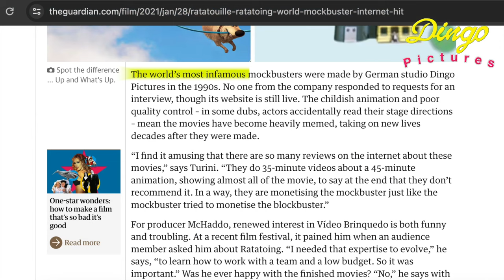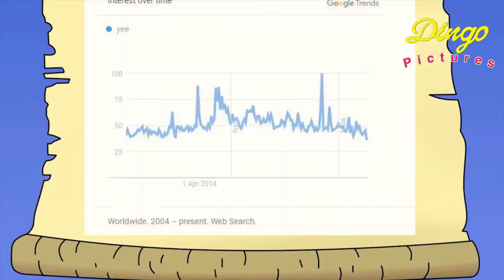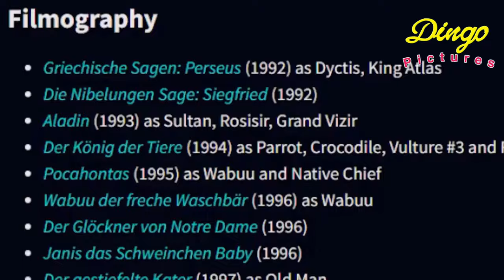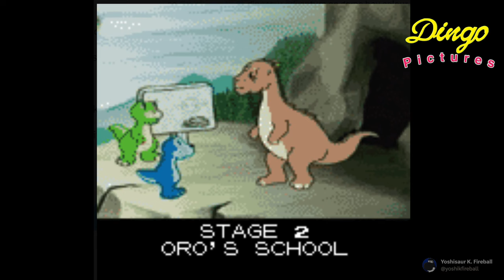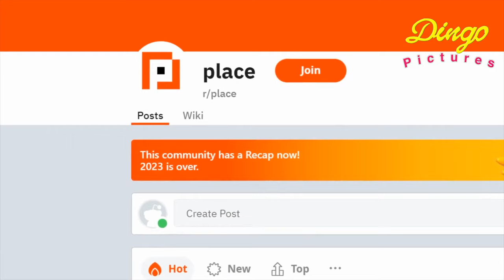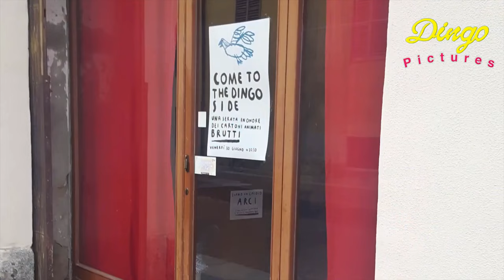Dingo Pictures Documentary - Episode 1: The YEE Effect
A meme can be a very powerful thing. From the Dingo Pictures film Dinosaur Adventure, one meme has made a lasting impression on the internet. This is the story of said meme. YEE!

The Dingo Pictures Documentary is a series going over the history and legacy of Dingo Pictures, a studio once hailed by The Guardian as being responsible for "the most infamous mockbusters." Made popular through memes and interview reviewers, this documentary will cover the entirety of Dingo Pictures, from it's creation, all the way to its presence in the modern day!

Credits:
Director/Writer: J
Narrator/Partial Editor/Partial Writer: Jacob Berkley/Good Ol' Groovy Jake
Editor: Zac Quinn
Animator/Partial Editor: OperationVanit